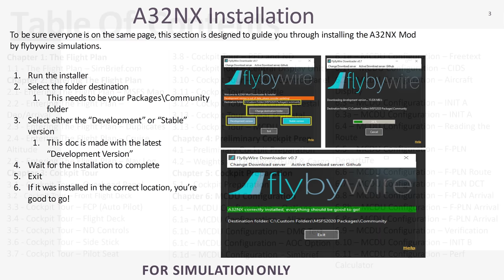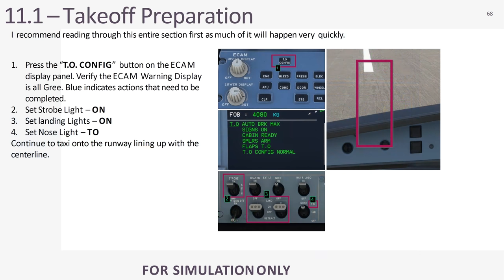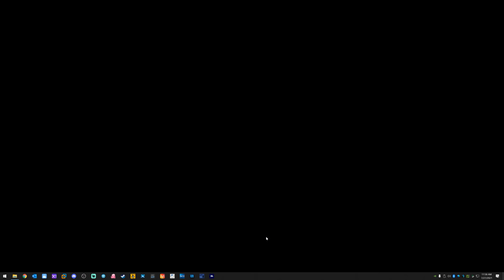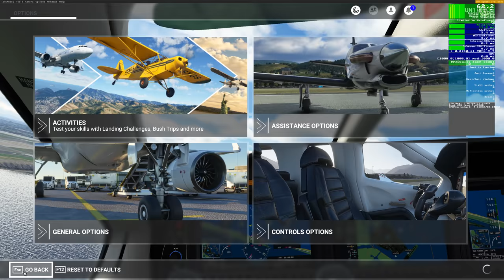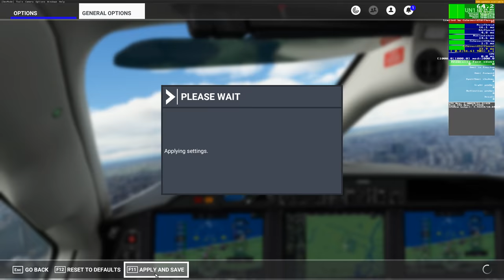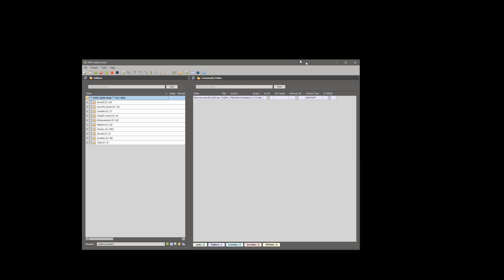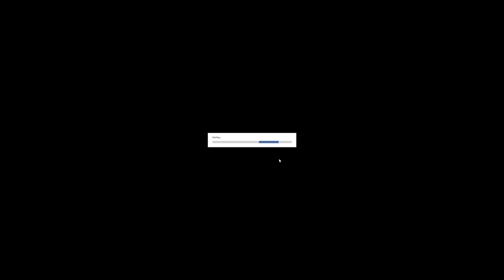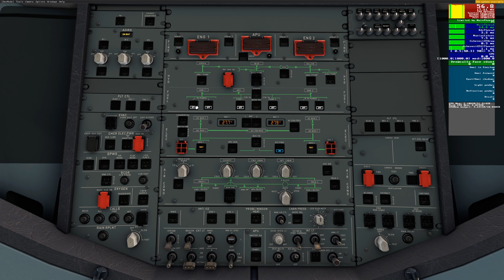Microsoft Flight Simulator | Sim Update 5 | INCREDIBLE!!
Hello Everyone and welcome back to Microsoft Flight Simulator! In this video we take a first look at SimUpdate 5 and it will blow you away!! Huge FPS increase in both 2D and VR!!

Current Tutorial Guides:
Cessna Citation Longitude

0:00 Intro

*My Specs*
32GB DDR4 G.Skill RGBneo (Specifically engineered for AMD Ryzen)
RTX 2080Ti
4k resolution